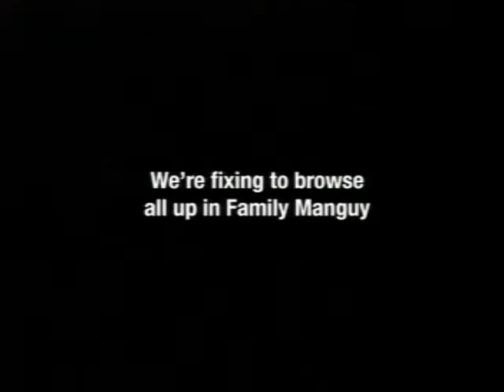Adult Swim Bumps 2006-2007 - Prepare for Eyelinks